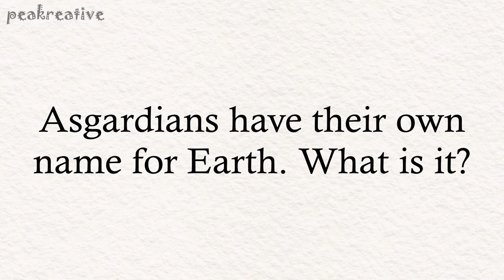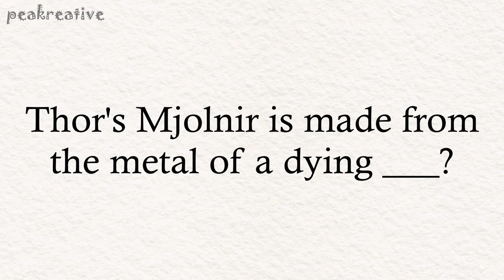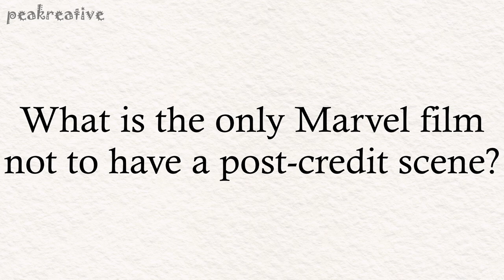MARVEL QUIZ QUESTIONS (HARD) - CHECK YOUR MARVEL KNOWLEDGE